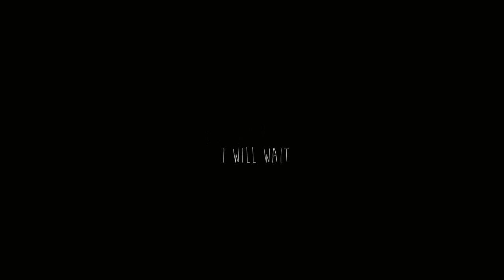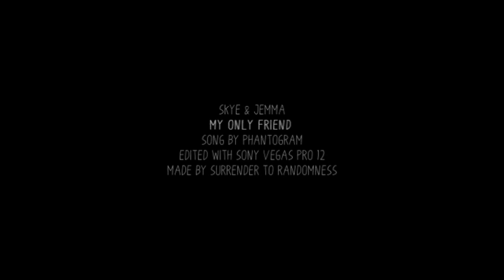Skye & Jemma | I will wait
Watch in 720p for all the awesomeness

I have finally made an Agents of S.H.I.E.L.D. video! I love the relationships in this show, the team is adorable. I'm also working on a fun general video with all the characters.

As always, all the info (including the song and editing program used) is at the end of the video.